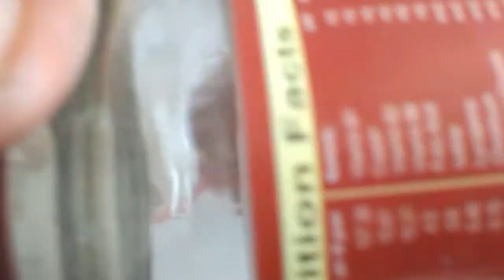20 मिनट में बनिए गोरा आसान से घरेलू नुस्खे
2 -3 gudhal flowers
दो चम्मच प्रोटीन पाउडर
एक चम्मच गुलाब जल
एक चम्मच शहद
सभी को अच्छी तरह मिला लें
और 3 घंटे के लिए ढककर रख दें
फिर लगाएं Dekhe chamakdar Chehra bas 20 minute mein
New SONI